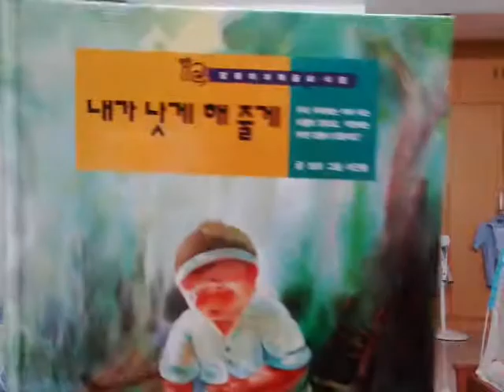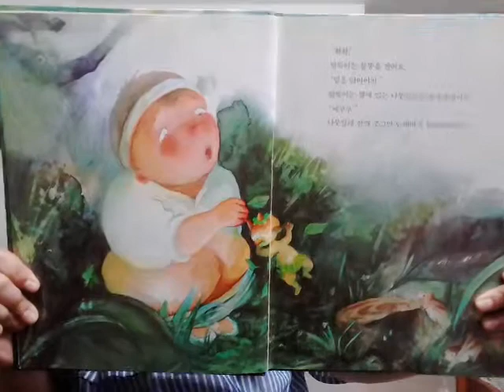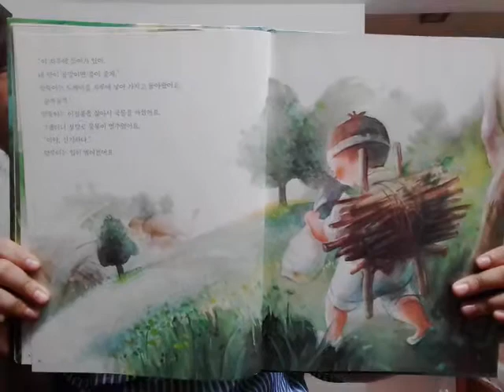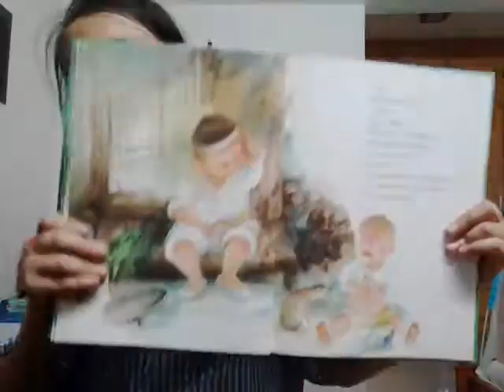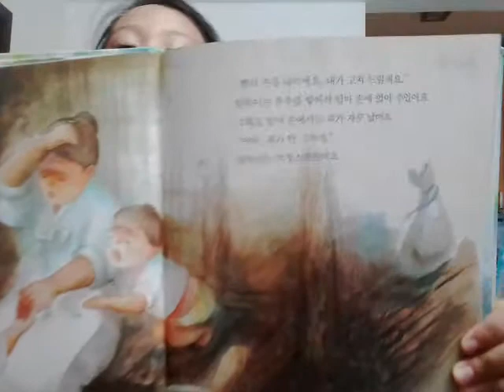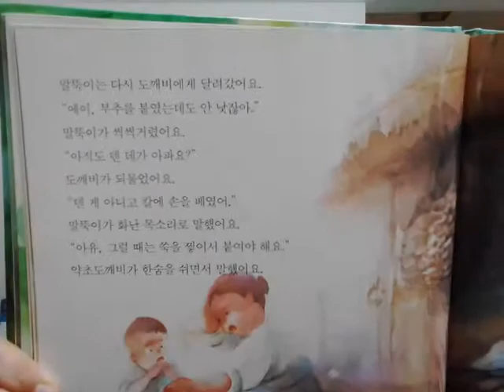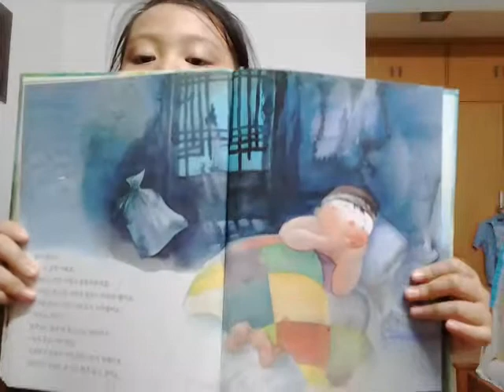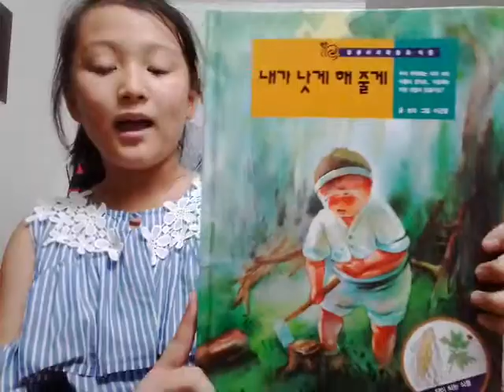‹Kids›Grace：책읽기 내가 낫게 해 줄게